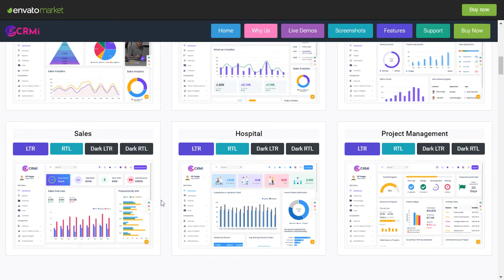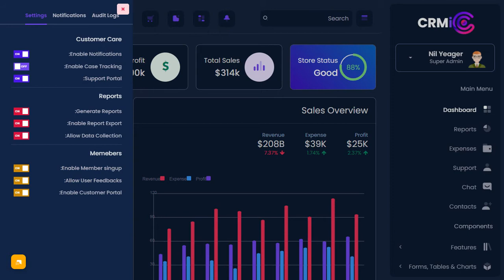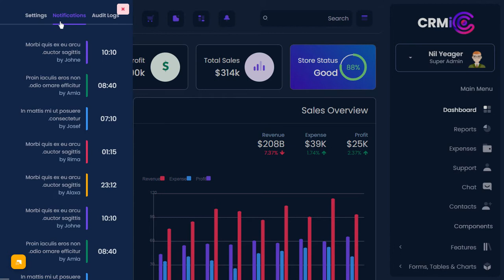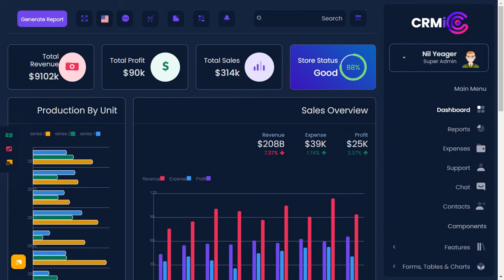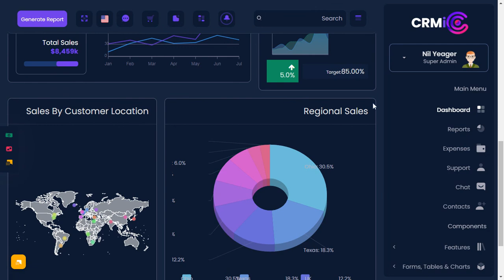Sales Dashboard Bootstrap 5 Admin Templates with Dark RTL Theme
Sales Dashboard Bootstrap 5 Admin Templates with Dark RTL Theme Bootstrap  Admin Template Dashboard Web Application. Admin Theme panel for backend design and UI interface of your Web apps. The Admin HTML template can be used for online applications and software. Clean, Modern, New, Creative look for your application. This comes with SasS. A combination of Revenue, Orders, Visitors.

Sales Admin Dashboard is a fully responsive admin dashboard template for Data, Reports, analytical & unique concepts, and theory. The Dashboard shows how much your store sales were in the current month